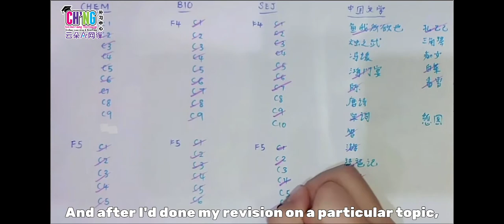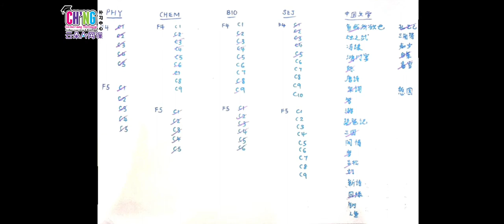学生采访 Student Interview SPM2020 #1 - Koay Si Min (PCGHS)